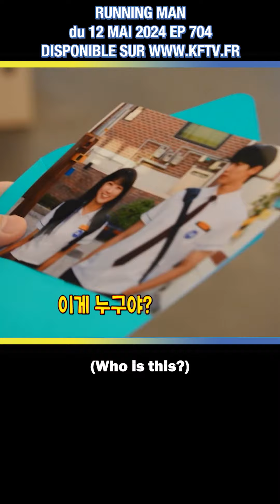Byeon Woo Seok explodes with talent in RMan - laughter guaranteed!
Byeon Woo Seok explodes with talent in Running Man: giggles guaranteed!

The actor made his stunning return in episode 704, broadcast yesterday on SBS and already available in VOSTFR on KFTV.fr!

Two years after his last appearance, Byeon Woo Seok returned to Running Man with boundless energy and a wicked sense of humour.  He began by expressing his disappointment at Seok Jin's faulty memory, as he couldn't remember his previous appearance.

Woo Seok then shared a hilarious anecdote about his first meeting with Woo Jae, revealing some juicy details about his first impressions.

But it was in the games that he really shone, impressing everyone with his agility and strategic choices in the final race.  His razor-sharp reflexes and quick wit have established him as a formidable competitor, much to the chagrin of his rivals.

Don't miss this exceptional episode of Running Man, full of laughs and unforgettable moments!

Cast
Yu Jae Seok, Haha, Kim Jong Kook, Song Ji Hyo, Yang Se Chan, Jee Seok Jin, Byeon Woo Seok